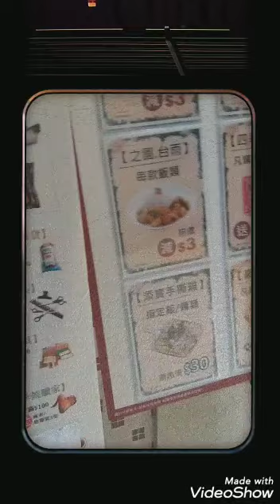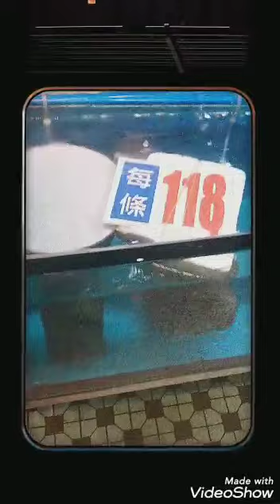shek lei 2 market @onyamstate KC HK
Created by VideoShow 2nd market n nakita ko n centralized aircond dito yan smin s on yam